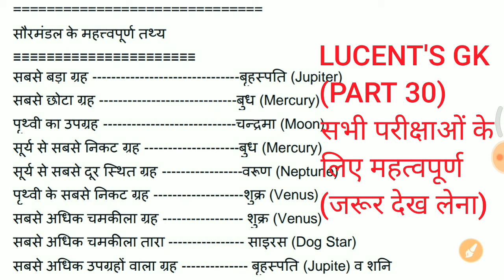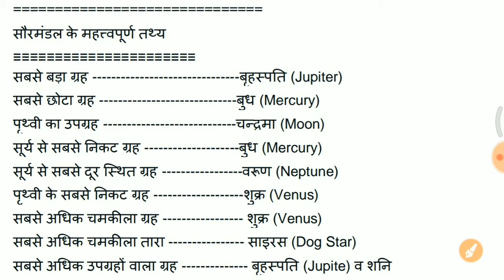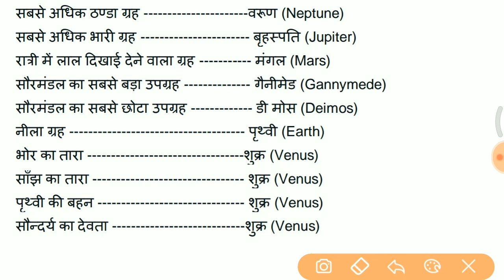5000 GK || PART 30||सौरमंडल के महत्वपूर्ण प्रश्न|| जरूर देख लेना इन्हें